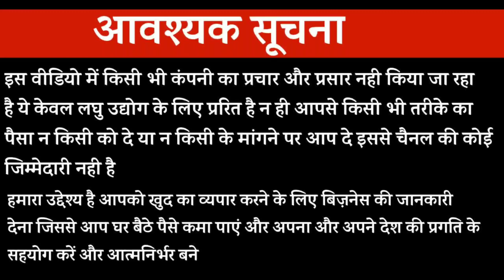कंपनी देगी घर बैठे माल | Business Ideas at home 2021 I Small Business idea | packing_job 2021